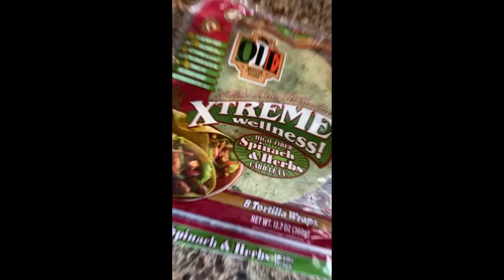Easy Fast Breakfast Bowl / Shell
This is such an easy healthy inexpensive breakfast / brunch idea that will please anybody - kids, adults, and even grandma! It took me about 30 minutes and offered 6 servings. Low carb meal and will fill you up! I will give a random person a shout out on my video this weekend when I am meal prepping!!
I am so excited to see what you come up with or leave me as a message.